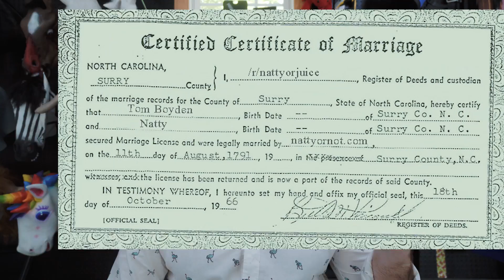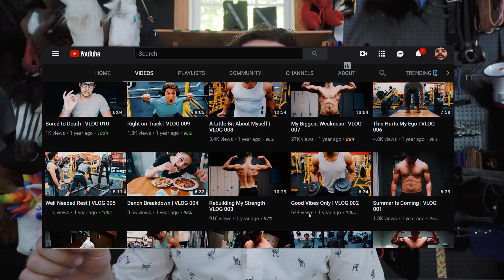Here's Why Philion is on Steroids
► Follow Philion! ► @Philion